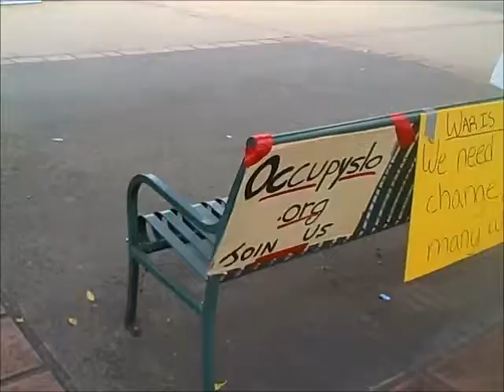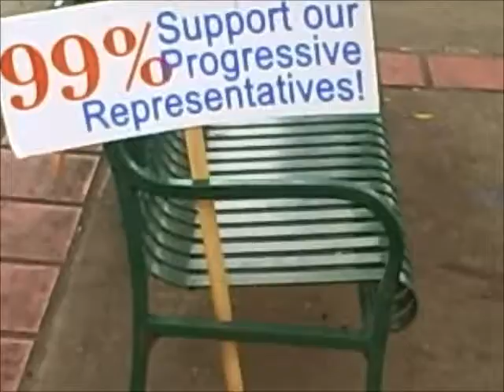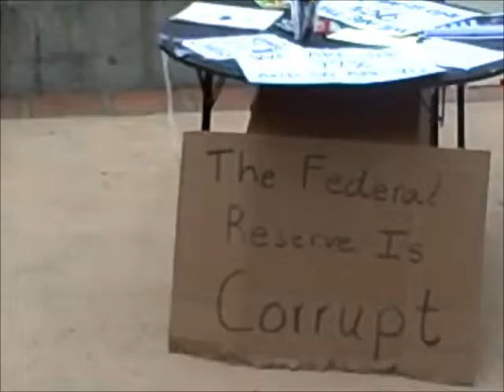"OCCUPY S.L.O." Protest at Courthouse 10-25-11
"Poll: 43 percent agree with views of "Occupy Wall Street"

Occupy SLO withdraws support for courthouse lawn occupation

NBC News On Occupy Wall Street and the Occupy Movement Nationwide